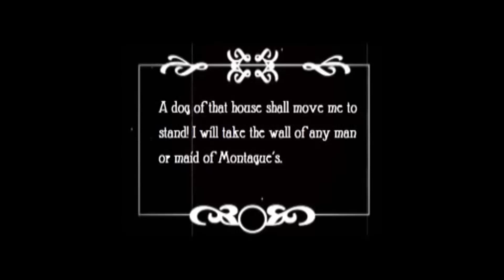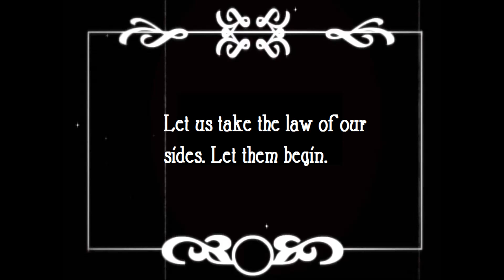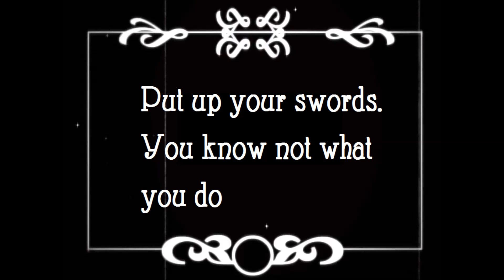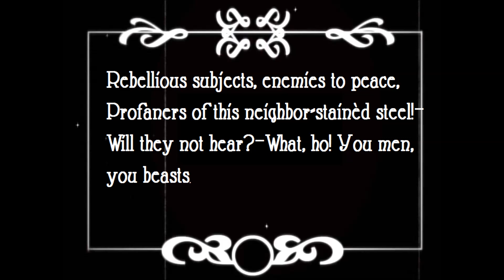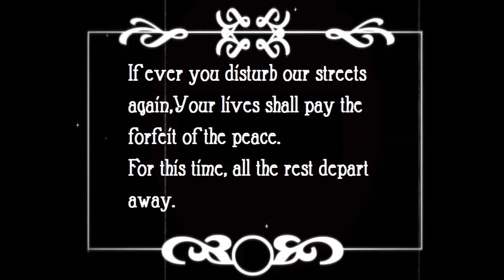Do you bite thy thumb- SIlent film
a silent film enacting the opening scene of Romeo and Juliet. Done with shadow puppets